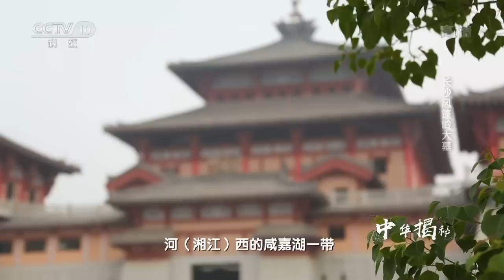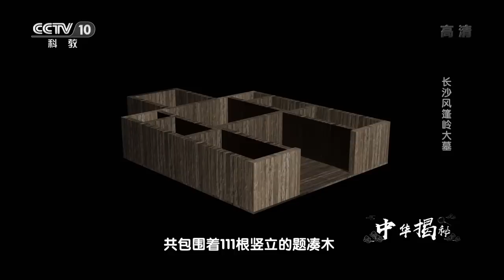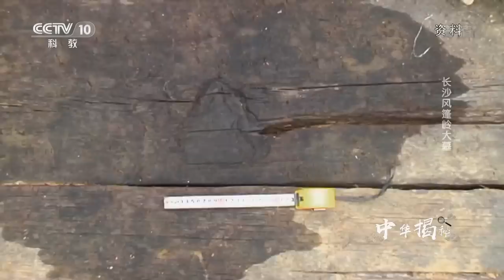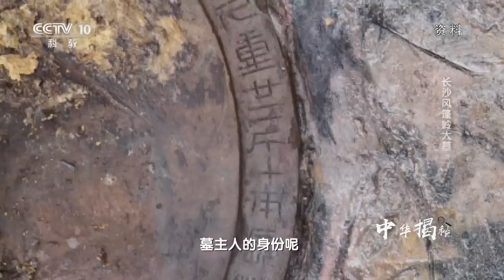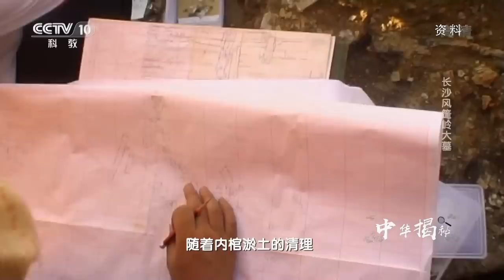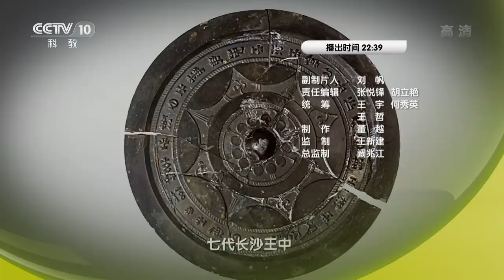《中华揭秘》长沙风篷岭大墓 20180826 | CCTV科教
本期节目主要内容：风篷岭原本就是个低矮的土丘，施工不仅让土丘不见了踪影，甚至大墓墓坑的上半部分也已经遭到破坏。风篷岭汉墓及刘姓长沙王墓地的发现，都为长沙这座文化名城的历史写下了浓墨重彩的一页。